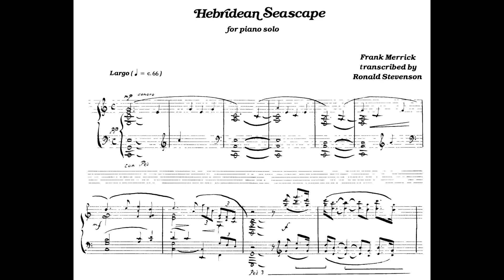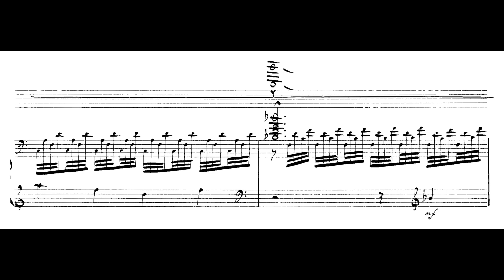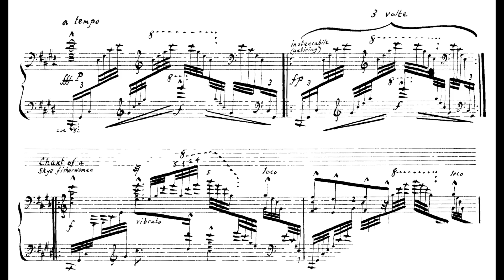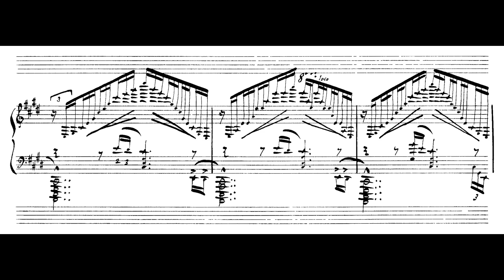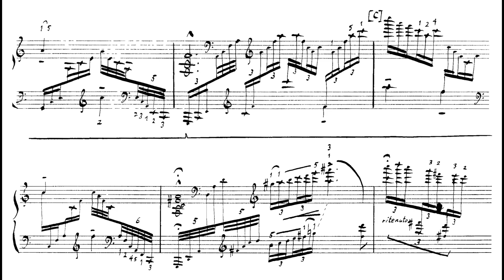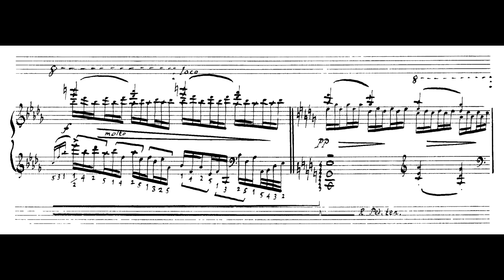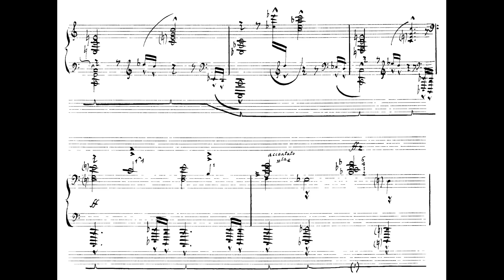Ronald Stevenson - Hebridean Seascape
Ronald Stevenson's Hebridean Seascape for piano

piano - Kenneth Hamilton